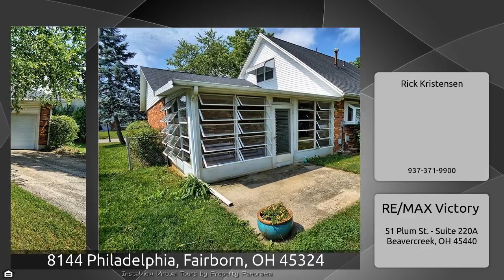8144 Philadelphia, Fairborn, OH 45324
The Virtual Tour for the property at 8144 Philadelphia, Fairborn, OH 45324 listed for $144,900 Other homes for sale by Rick Kristensen of RE/MAX Victory The Home You’ve Waited For, The Price You’ve Hoped For! This Meticulously maintained, 4BR/2BA Raised Ranch is a real Stunner Inside n Out! Located on the cusp of Enon, WPAFB, Highway access, Essential shopping are just around the corner. Classic floor plan, 2 Finished levels of living offers Optimum privacy. Durable surfaces span floors, Neutral colors canvas walls. Replacement windows surround the home, add to its energy Efficiency. Ceiling ...